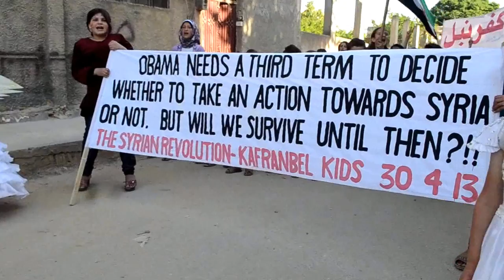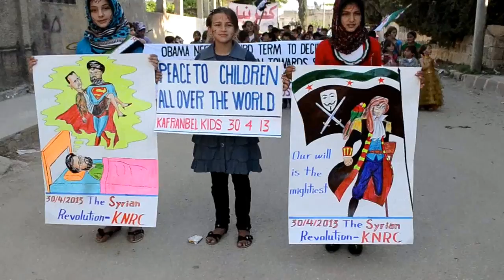كفرنبل: مظاهرة أطفال رائعة ضد نظام الأسد 30-4-2013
خرج أطفال من كفرنبل يحملون لافتات ورسومات رائعة في مظاهرة رائعة ضد نظام الأسد